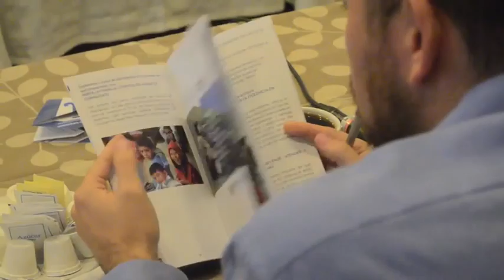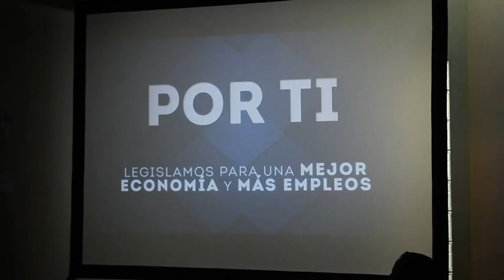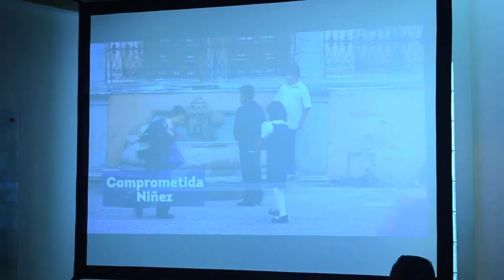Bancada panista presenta segundo informe de actividades.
León, Gto. La bancada panista en el Congreso del Estado presentó su Informe de actividades en el que compartió la labor que ha realizado durante su segundo año de trabajo legislativo.